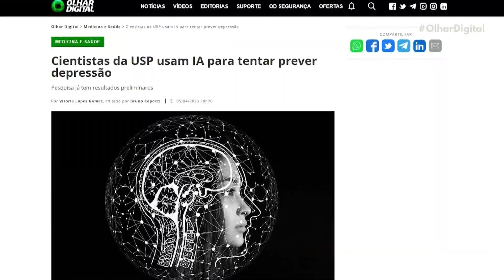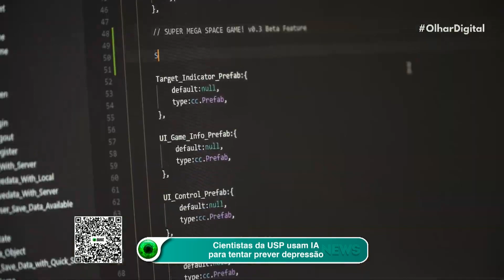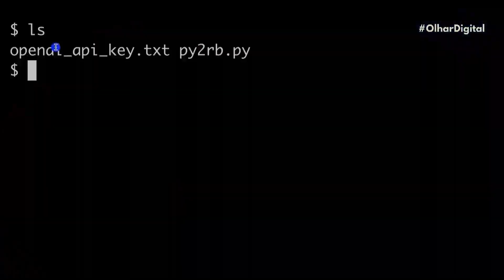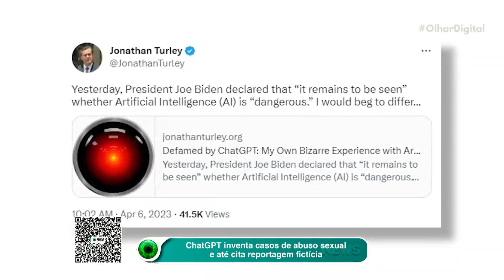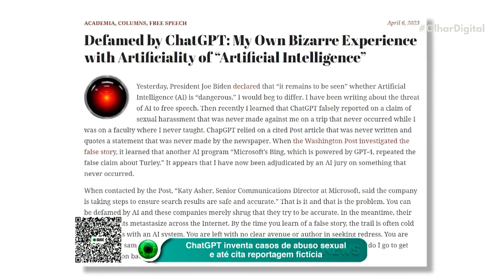Cientistas da USP usam IA para tentar prever depressão